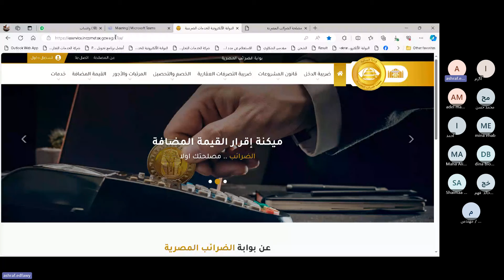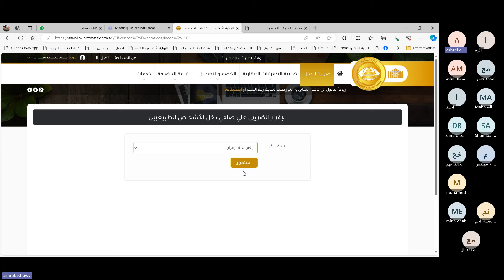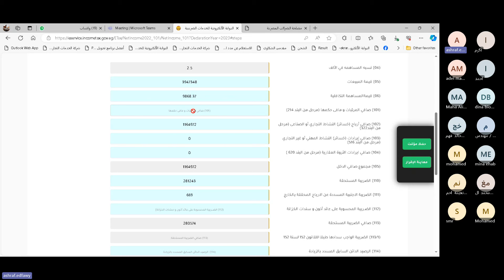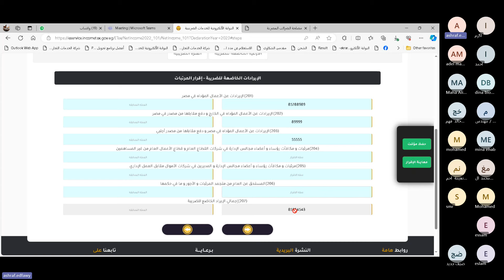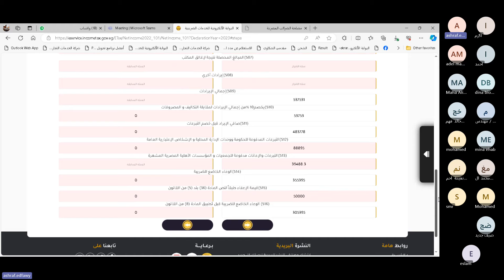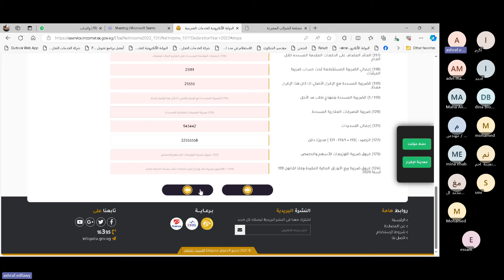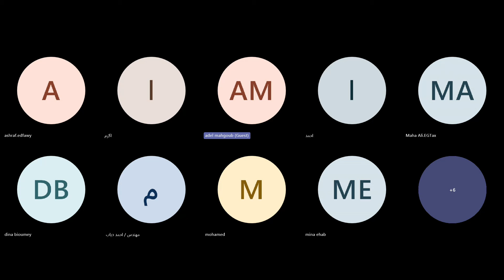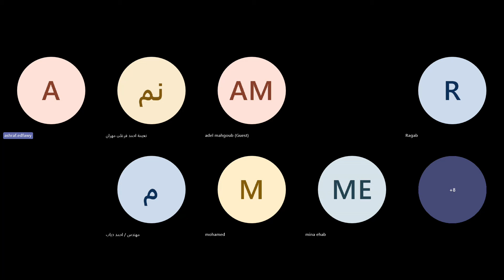ندوات توعية مصلحة الضرائب المصرية - تقديم الاقرارات الضريبية - المنظومة المميكنة القديمة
تقديم الاقرارات الضريبية - الاشخاص الطبيعية - January 15, 2024
ليه مفروض تشترك في قناتنا .. ؟
قناة مصلحة الضرائب المصرية هى المتحدث الرسمى والناقل الرئيسي لما يدور من اراء ونقاشات ضريبية تخص الممول المصرى والمستثمر الاجنبى بالاضافة الى الجانب التوعوى لما يخص الضرائب فى مصر من خلال نشر الندوات واللقاءات مع المسؤلين و التى توضح اليات التعامل مع منظومة_الاجراءات_الضريبية_الالكترونية_الموحدة ومنتجاتها المستحدثة من منظومة_الفاتورة_الالكترونية وكذلك
 كما تهتم القناة بالجانب الاعلانى والتوعوى للشؤون الضريبية وطرح المفاهيم وتوضيحها بشكل مبسط للمتلقى كما تسلط الضوء على انجازات المصلحة فى الفترة الاخيرة واعطاء نتائج ملموسه وايجابية لما تفعله الحكومه من نتائج ايجابية فى ضوء مايتم تحصيله ضريبيا.